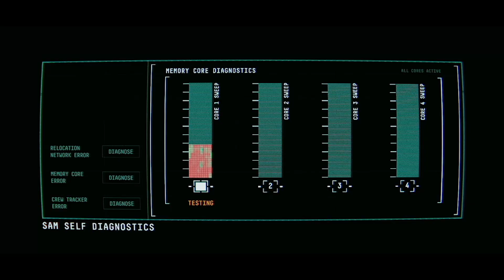Observation | Trailer de História | PS4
Observation é um thriller de ficção científica em que irás descobrir o que aconteceu à Dra. Emma Fisher e à tripulação da missão que coordenava, através da perspetiva do dispositivo de inteligência artificial da estação S.A.M.